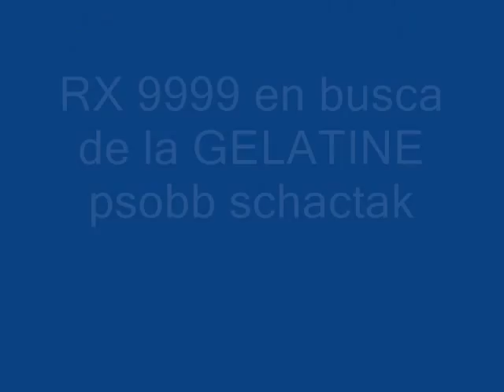RX9999 EN BUSCA DE LA GELATINE PT.1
buscando la espada gelatine para unos braslieños que la querian poseer sin importar nada.